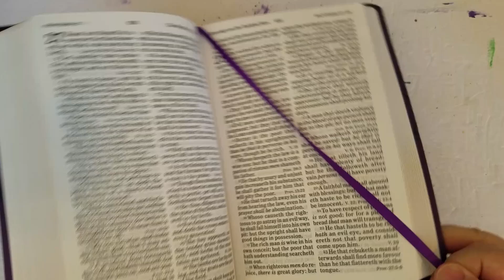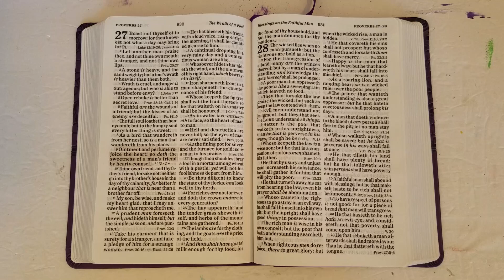Prayer of the Day - Proverbs 27:9 - October 12th 2024